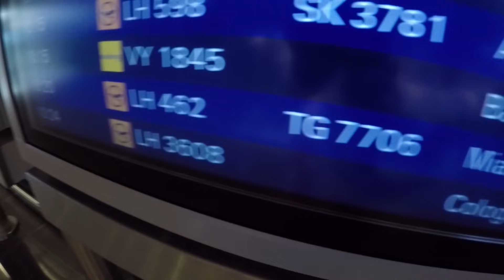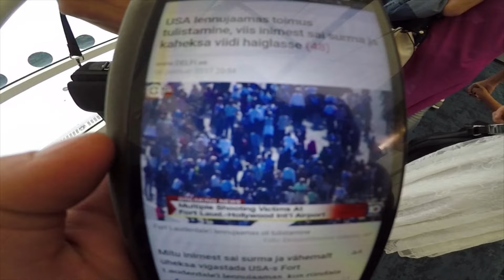TAL OLI RELV!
Esimene päev Ameerika tripist nägi välja selline.